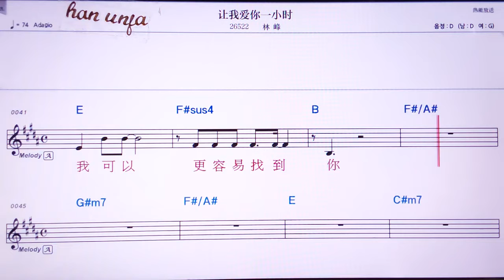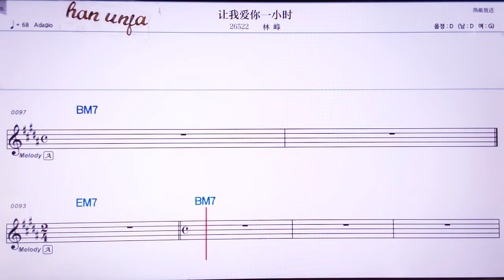💖랑워아이니이샤오스/린펑 👍Karaoke With Sheet Music/MR,노래방, 악보, 코드,